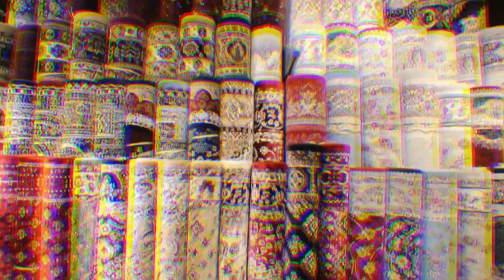Sasti Tareen Carpet Market Main Iran & Turkey ke Rugs | Imported Carpet Market | POV Pakistan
POV Pakistan is all about the current national, International issues, youth representation, issues, facts, pranks, funny interviews, laughter, celebrity talks, stars interviews, Urdu poetry, lifestyles, public issues, interviews, opinions, critical analysis, and documentaries.

POV Pakistan